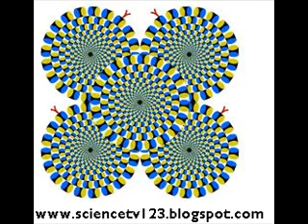Best 3d Optical Illusion on YouTube !!!!!